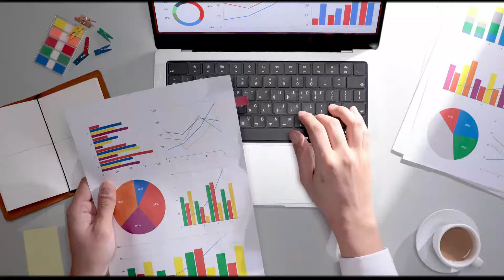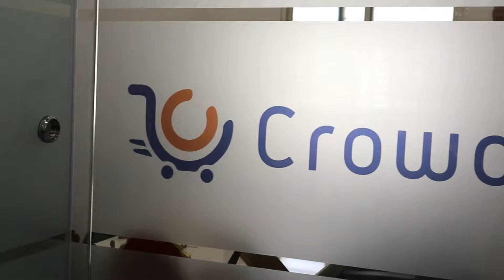₹8000 लगाओ 90 हजार महीना कमाओ ✅️ | Online Business ideas | Small Business Ideas 2024 | New Business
इस बिज़नेस को शुरु करने के लिए कॉल करे

Note 👇🏼👇🏼👇🏼👇🏼👇🏼👇🏼